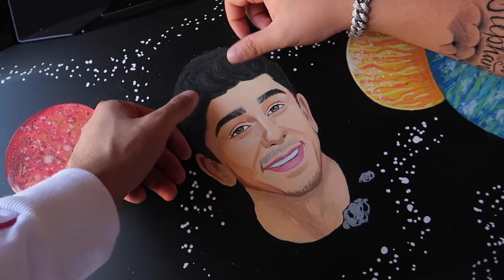Hater DESTROYS FaZe Rug’s Lamborghini... **CAUGHT ON CAMERA**